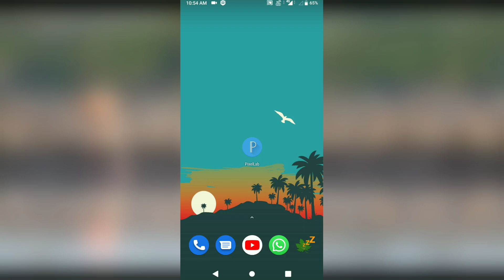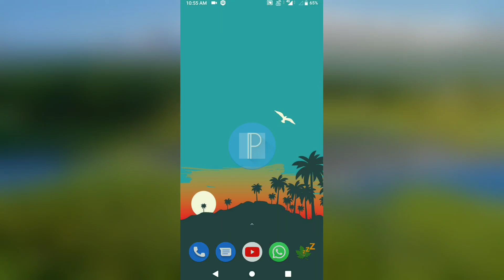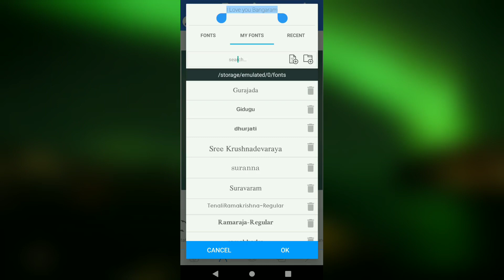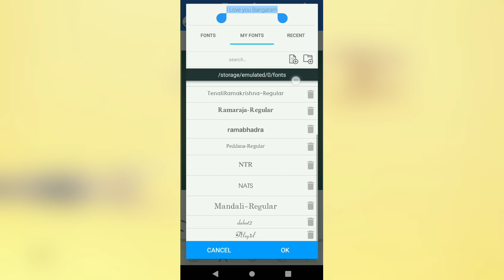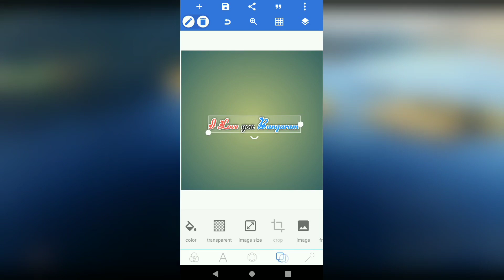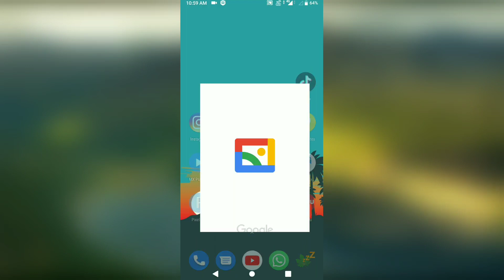How to install custom fonts in pixellab telugu | create PNG images custom fonts pixellab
PixelLab & Fonts Download Link

Green Screen Background Remove Video Editing

Make Title Effect Video Kinemaster

Fire Text Making Video on Kinemaster

YouTube Intro Making